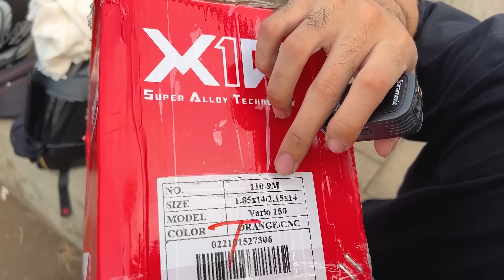BELI VELG BINTANG LAGI BUAT VARIO VATRICK X1R ORANGE VIETNAM !!!